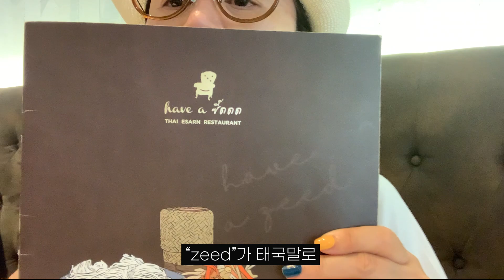[방콕로그🇹🇭] 내돈내산 방콕여행 🥗맛집편🥘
태국 방콕 브이로그 2탄 먹방편 재밌게 봐주세요❤️‍🔥

00:00-07:31 Have a zeed (태국음식)
07:32-09:55 메종 사이공 (베트남음식)
09:56-12:09 코카수끼 (태국식 샤브샤브)
12:10-15:22 커피 빈 바이 다오 (태국음식)